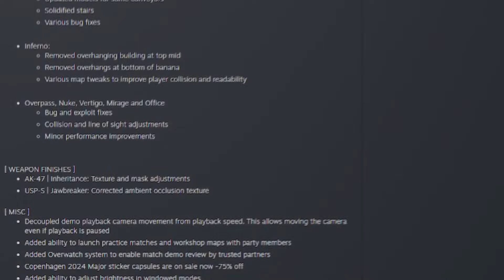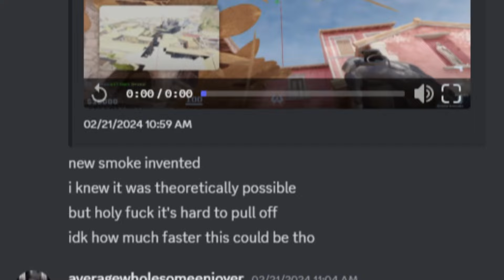Does the NEW CS2 Update Affect Inferno Smoke Lineups?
Another short video, this time it's about something interesting and relevant tho

So, i have uploaded two inferno smoke lineup videos so far, but is this inferno update gonna force me to do a third smoke lineup tutorial? Does this new update make any of my current smoke lineups easier? (whether it's the setup of execution of these)

i have more cs2 content coming soon, but it's probably gonna take much longer than 90% of my videos just because of the duration, in the meantime i'll upload short videos to compensate!
(and also, might upload more variety, to avoid making the same mistake i made a few years ago)

Like and sub if you did!